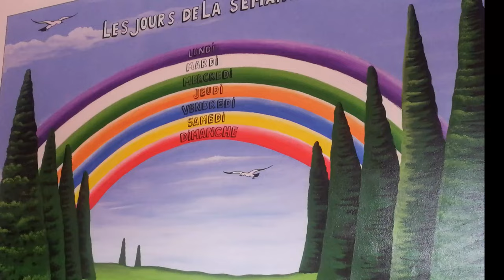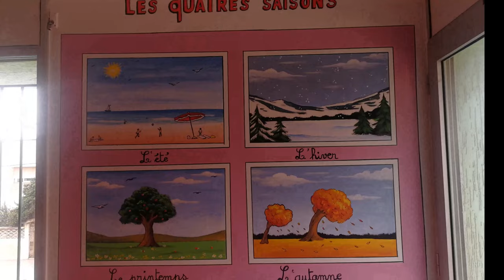Dessins de crèches et chambres d'enfants | رسومات الحضانات وغرف الأطفال